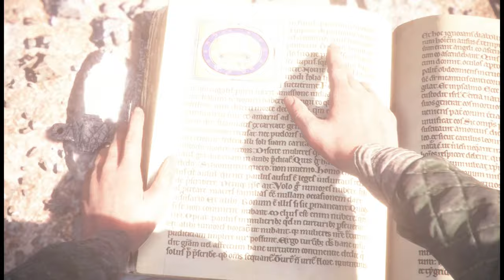A Plague Tale: Innocence 【4K】 11# Walk-through No Commentary Play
A Plague Tale: Innocence is Action Adventure Game
1349. The plague ravages the Kingdom of France. Amicia and her younger brother Hugo are pursued by the Inquisition through villages devastated by the disease. On their way, they will have to join forces with other children, and evade swarms of rats using fire and light. Aided only by the link that binds their fates together, they will face untold horrors in their struggle to survive.As their adventure begins… the time of innocence ends.